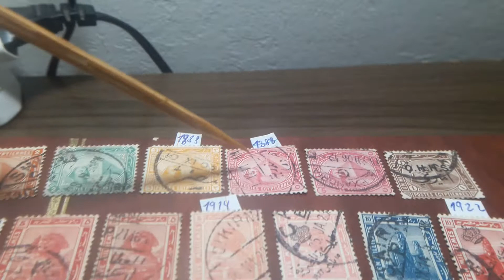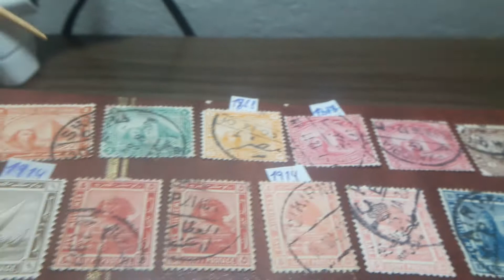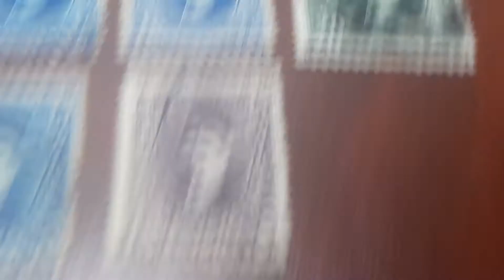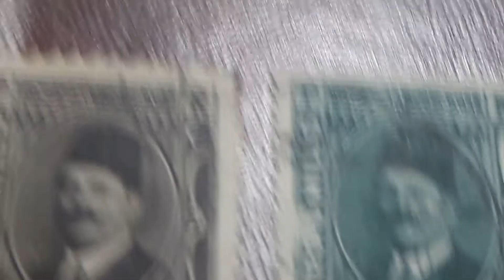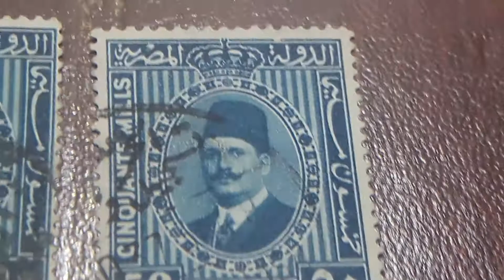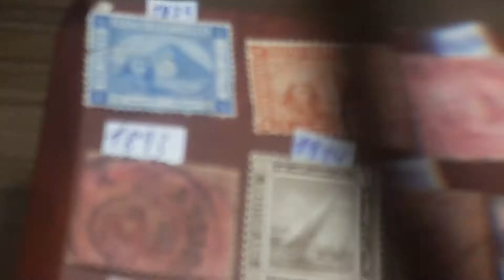SELLOS DE EGIPTE DE 1879 A 1936 EGYPTO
SELLOS DE EGYPTE-EGYPTO